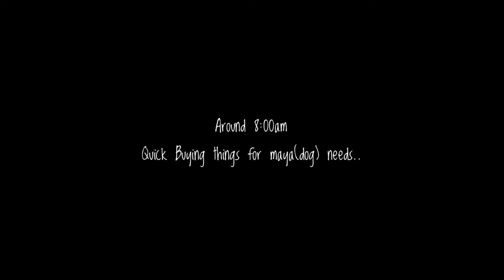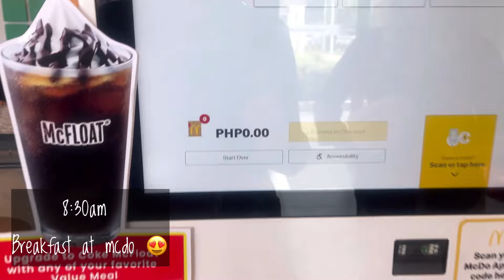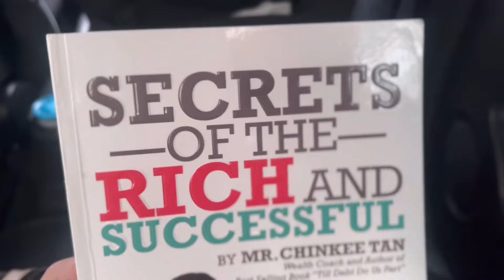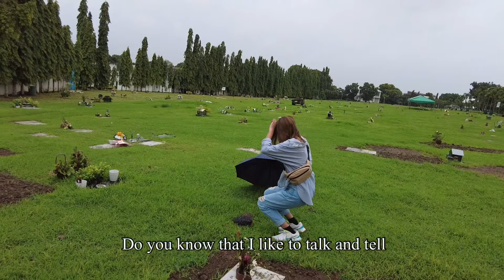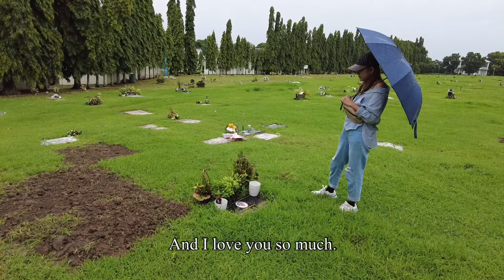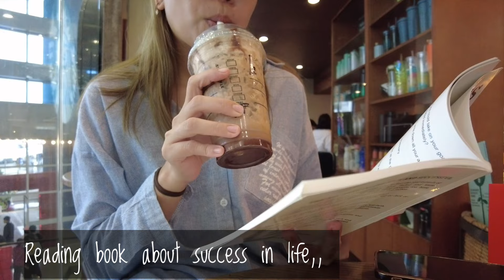Living Alone Vlog | Reset Vlog | Solo Date | Taking Myself On A Date | 그냥그래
In this vlog,i take myself on a date,,doing some of my favorite activities...Spend a day by myself hahahaha. So much enjoy.
00:00 Introduction
00:35 VLOG PLAN
02:58 PHILIPPINE DAISO
03:40 PLAN STORE SHOP
04:53 CEMETETRY
06:15 MY PAPAPS GRAVE
07:26 WATCHING MOVIE
08:01 BUYING CLN BRAND BAG
08:37 STARBUCKS
10:02 ATCHING UNHAPPY FOR YOU